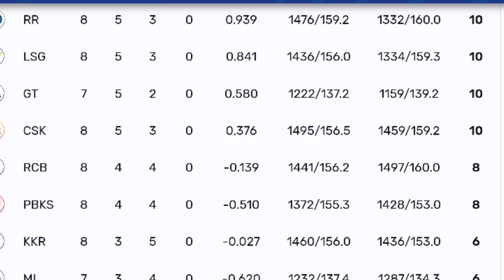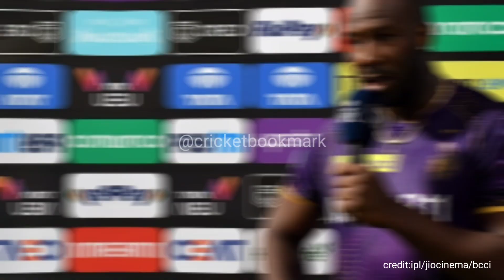GT vs KKR Playing 11| Hardik Pandya लेंगे Rinku Singh की KKR से हार का बदला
GT vs KKR से पहले Hardik Pandya लेंगे Rinku Singh की KKR से हार का बदला| कर दिया Playing 11 का ऐलान

image credit: bcci,ipl, jiocinema

your query related:
gtvskkr batting comparison
gtvskkr playing 11
GT today playing 11 vs kkr
KKR today playing 11 vs gt
gtvskkr batting comaprison
GT vs KKR dream 11 prediction
gt vs KKR kon jitega
gt vs kkr Playing 11
gt vs kkr dream 11 team
gt vs kkr Playing 11 team
gt vs kkr pitch report
gt vs kkr 2023
gt vs kkr ipl 2023
KKR vs gt pitch report
KKR vs gt prediction
gt vs kkr prediction
kkr vs gt kon jitega
kkr vs gt playing 11
kkr vs gt dream 11 team